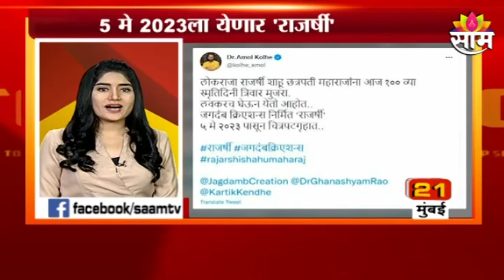TOP 50 NEWS Today: महाराष्ट्रासह देश-विदेशातील महत्वाच्या बातम्या : 7th May 2022 : SAAM TV